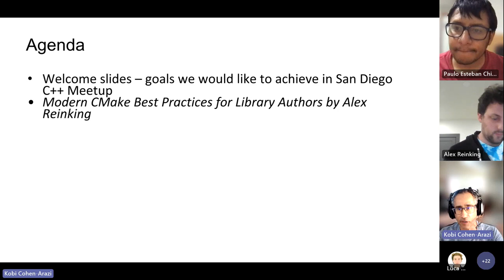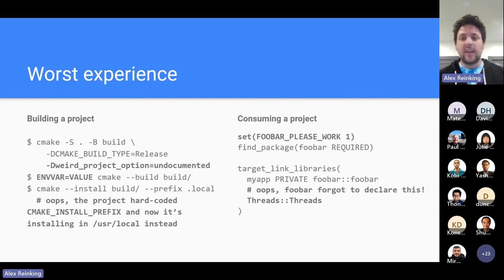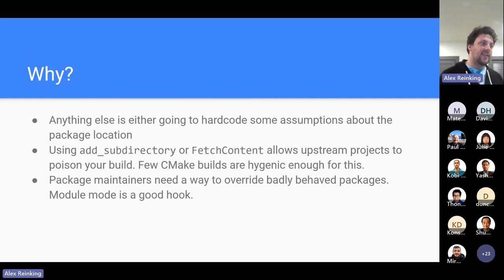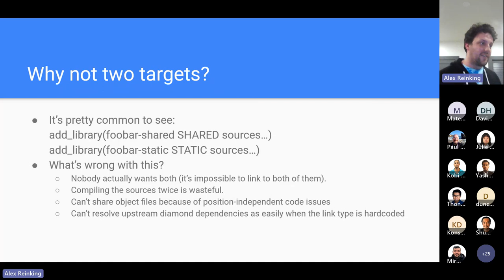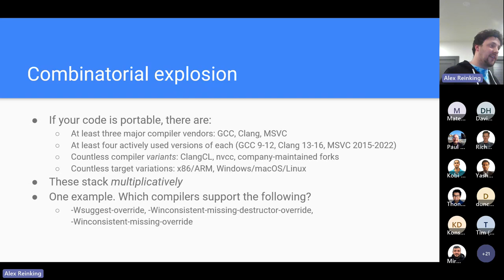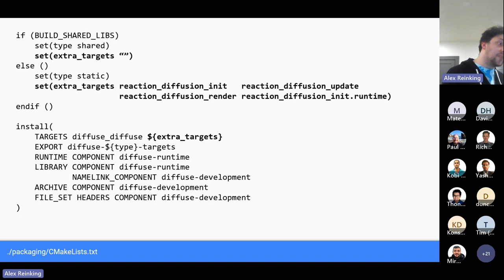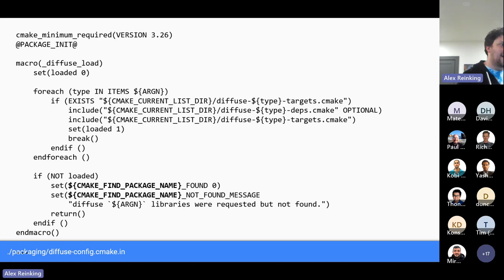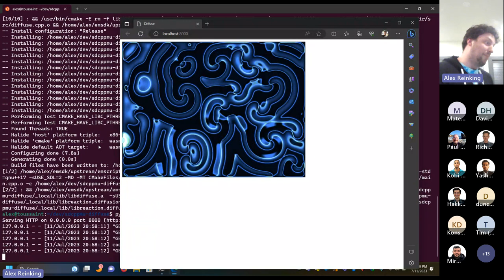Modern CMake Best Practices for Library Authors by Alex Reinking - San Diego C++ Meetup 7/11/2023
San Diego C++ Meetup - meeting #52 Tue - 5pm - 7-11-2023
Modern CMake Best Practices for Library Authors by Alex Reinking

Abstract
In this talk, we will discuss the best practices as of the latest CMake version for writing C and C++ libraries that are easy for everyone to consume. We will build a toy application that demonstrates switching between static and shared library types, dependency management, creating accurate CMake config packages, and cross-compilation involving code generators. We will see how writing CMake lists that are minimal and declarative leads to more correct and maintainable builds.

Bio
Alex is a research scientist at Qualcomm Compiler Labs. He got his Ph.D. in Programming Languages from UC Berkeley in 2022. Since 2020, Alex has served as an open-source maintainer for Halide, a popular DSL for optimizing image and tensor processing; in this capacity, he has overhauled the build system, CI infrastructure, and the release process. Alex has contributed build system improvements to prominent open-source projects, including WABT, tinyxml2, and Herb Sutter’s cppfront, and has found and fixed large CMake bugs.